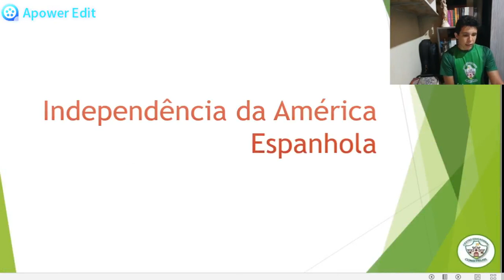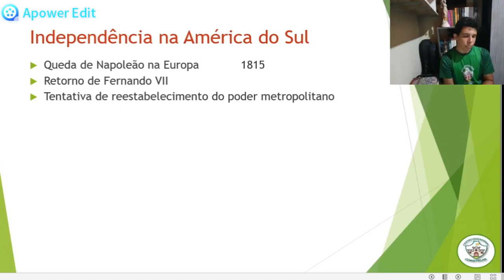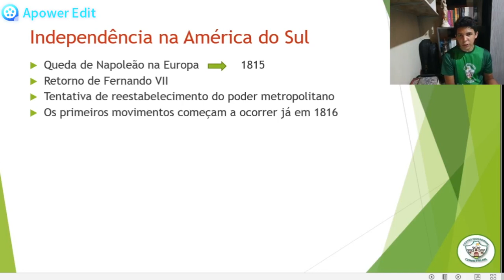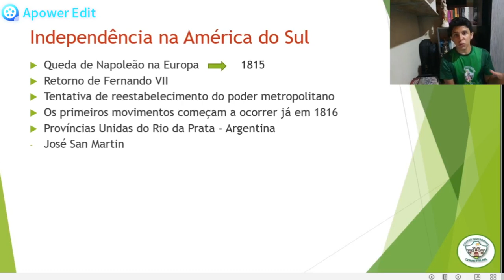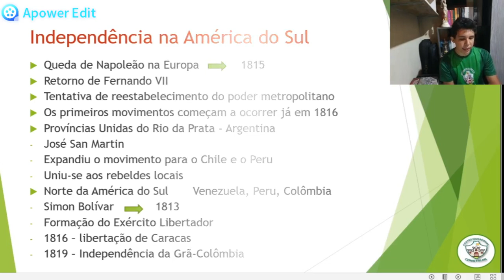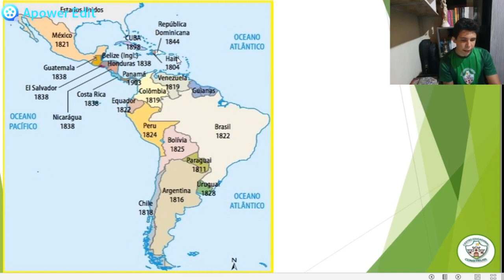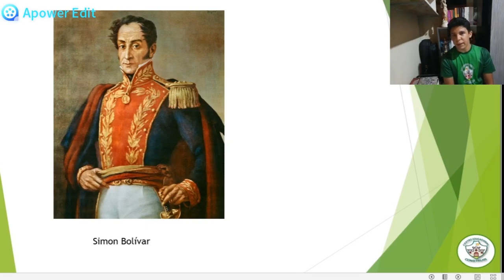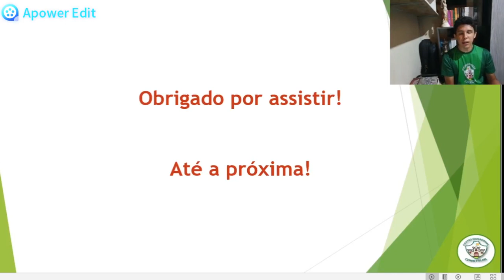8 ANO - HISTÓRIA - AULA 26 - INDEPENDÊNCIA DA AMÉRICA ESPANHOLA